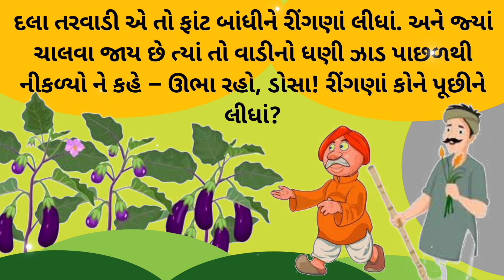Dalo Tarvadi Gujarati Story / દલો તરવાડી ગુજરાતી વાર્તા / Popular Gujarati Story / સુપ્રસિદ્ધ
એક હતો તરવાડી. એનું નામ હતું દલો.

દલા તરવાડીની વહુને રીંગણાં બહુ ભાવે. એક દિવસ દલા તરવાડીની વહુએ દલા તરવાડીને કહ્યું – તરવાડી રે તરવાડી!

તરવાડી કહે – શું કહો છો ભટ્ટાણી?

ભટ્ટાણી કહે – રીંગણાં ખાવાનું મન થયું છે. રીંગણાં લાવોને, રીંગણાં?

તરવાડી કહે – ઠીક.

તરવાડી તો પછી હાથમાં ખોખરી લાકડી લઈ ઠચૂક ઠચૂક ચાલ્યા. નદીકાંઠે એક વાડી હતી ત્યાં ગયા; પણ વાડી એ કોઈ ન હતું. તરવાડીએ વિચાર કર્યો કે હવે કરવું શું? વાડીનો ધણી અહીં નથી અને રીંગણાં કોની પાસેથી લેવાં?

છેવટે તરવાડી કહે – વાડીનો ધણી નથી તો વાડી તો છે ને! ચાલો, વાડીને જ પૂછીએ.

દલો કહે – વાડી રે બાઈ વાડી!

વાડી ન બોલી એટલે પોતે જ કહ્યું – શું કહો છો, દલા તરવાડી?

દલો કહે – રીંગણાં લઉ બે-ચાર?

ફરી વાડી ન બોલી એટલે વાડીને બદલે દલો કહે – લે ને દસ-બાર!

દલા તરવાડીએ રીંગણાં લીધાં અને ઘેર જઈ તરવાડી તથા ભટ્ટાણીએ ઓળો કરી ને ખાધો. ભટ્ટાણીને રીંગણાંનો સ્વાદ લાગ્યો, એટલે તરવાડી રોજ રોજ વાડીએ આવે ને આવીને ચોરી કરે.

વાડીમાં રીંગણાં ઓછા થવા લાગ્યાં. વાડીના ધણીએ વિચાર કર્યો કે જરૂર કોઈ ચોર હોવો જોઈએ; તેને પકડવો જોઈએ. એક સાંજે વાડીનો માલિક ઝાડ પાછળ સંતાઈને ઊભો. થોડી વારમાં દલા તરવાડી આવ્યા અને બોલ્યા - વાડી રે બાઈ વાડી!

વાડીને બદલે દલો કહે - શું કહો છો, દલા તરવાડી?

દલા તરવાડી એ તો ફાંટ બાંધીને રીંગણાં લીધાં. અને જ્યાં ચાલવા જાય છે ત્યાં તો વાડીનો ધણી ઝાડ પાછળથી નીકળ્યો ને કહે – ઊભા રહો, ડોસા! રીંગણાં કોને પૂછીને લીધાં?

દલો કહે – કોને પૂછીને કેમ? આ વાડીને પૂછીને લીધાં.

માલિક કહે – પણ વાડી કાંઈ બોલે?

દલો કહે – વાડી નથી બોલતી પણ હું બોલ્યો છું ના?

માલિક ઘણો ગુસ્સે થયો અને દલા તરવાડીને બાવડે ઝાલી એક કૂવા પાસે લઈ ગયો. દલા તરવાડીને કેડે એક દોરડું બાંધી તેને કૂવામાં ઉતાર્યો. પછી માલિક જેનું નામ વશરામ ભૂવો હતું તે બોલ્યો – કૂવા રે ભાઈ કૂવા!

કૂવાને બદલે વશરામ કહે – શું કહો છે વશરામ ભૂવા?

વશરામ કહે – ડબકાં ખવરાવું બે-ચાર?

કૂવાને બદલે વશરામ બોલ્યો – ખવરાવ ને, ભાઈ! દસ-બાર.

દલા તરવાડીના નાકમાં અને મોમાં પાણી પેસી ગયું, તેથી દલો તરવાડી બહુ કરગરીને કહેવા લાગ્યો - ભાઈસા'બ! છોડી દે. હવે કોઈ દિવસ ચોરી નહી કરું. આજ એક વાર જીવતો જવા દે; તારી ગાય છું!

પછી વશરામ ભૂવાએ દલા તરવાડીને બહાર કાઢ્યા અને જવા દીધા. તરવાડી ફરી વાર ચોરી કરવી ભૂલી ગયા ને ભટ્ટાણીનો રીંગણાંનો સ્વાદ સુકાઈ ગયો.